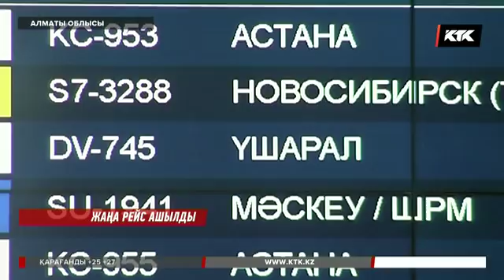Алакөлге енді ұшақпен қатынауға болады / 01.06.2018